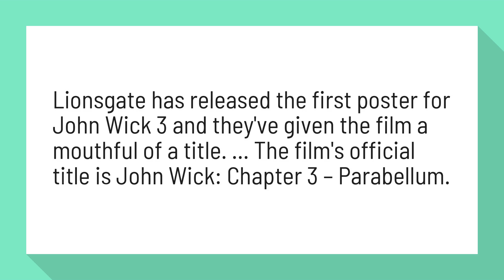Is there going to be a 3 John Wick?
John Wick: Chapter 3 - Parabellum (2019) - News - IMDb

Lionsgate has released the first poster for John Wick 3 and they've given the film a mouthful of a title. ... The film's official title is John Wick: Chapter 3 – Parabellum.